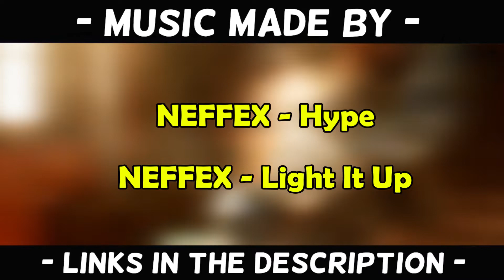Last Stop The Coliseum | For Honor | Gladiator Rework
Yo what's up everybody!

In todays video will be last Duel Between Lance and Baron using the reworked hero's, ending on  the Gladiator - We hope you all enjoy :)

No gameplay bashing is allowed and please be nice to each other in the comment's :)

Social Links

Our Friend's Channel's

All our music was sourced by:

(NEFFEX)

(Mick Gordon)